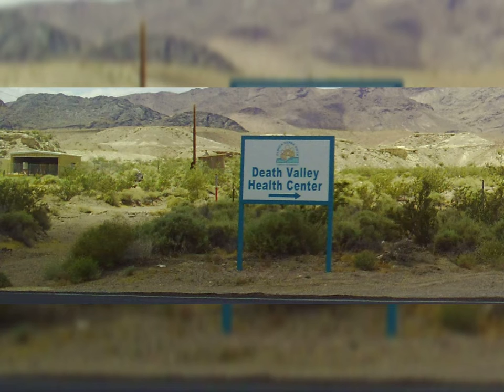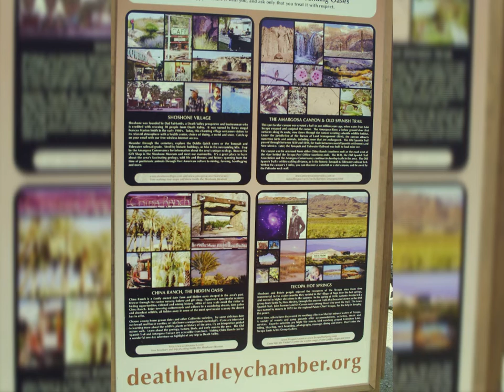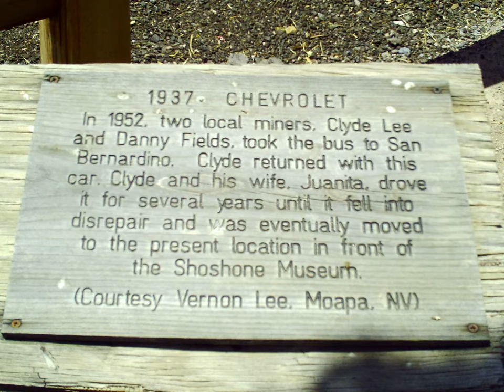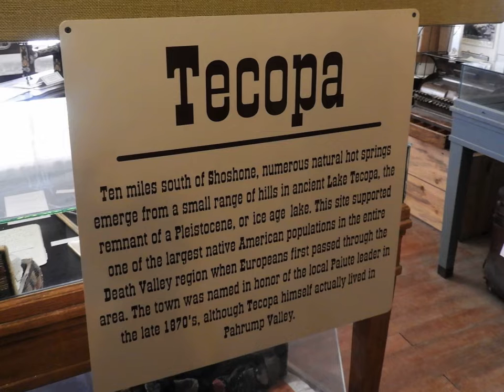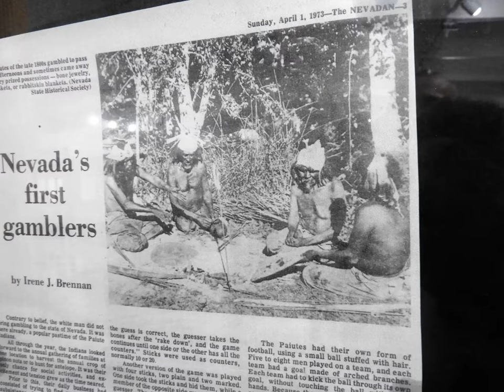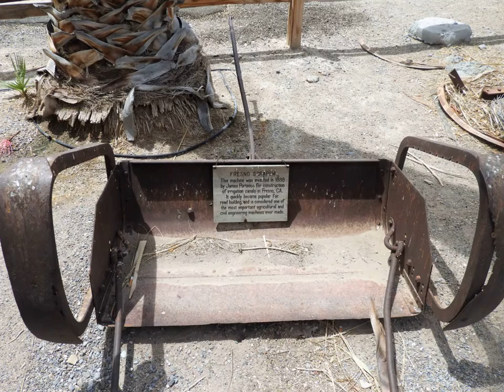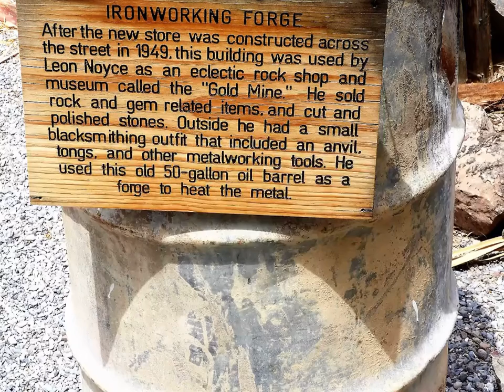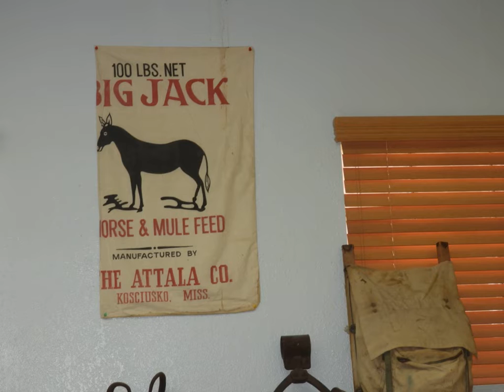Goldwing Unserbande - Shoshone dans la Death Valley et son musée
On arrive à Shoshone petit arrêt avec visite du musée dans son jus et très intéressant